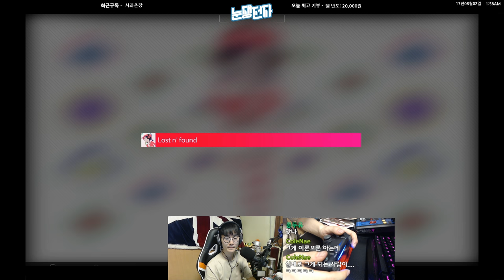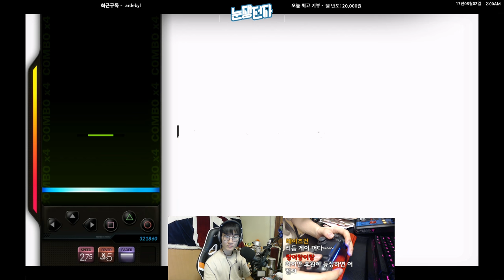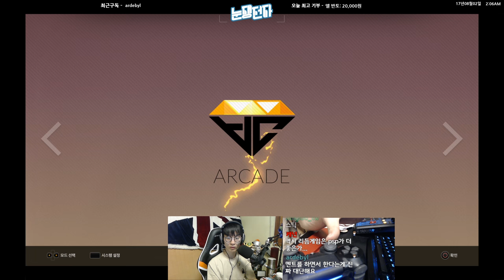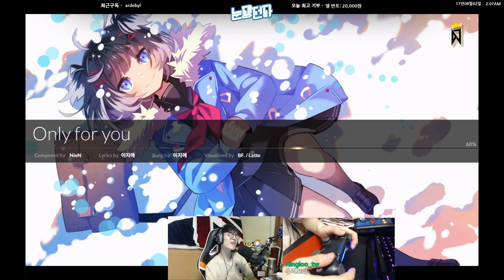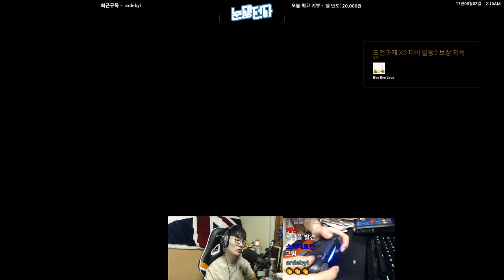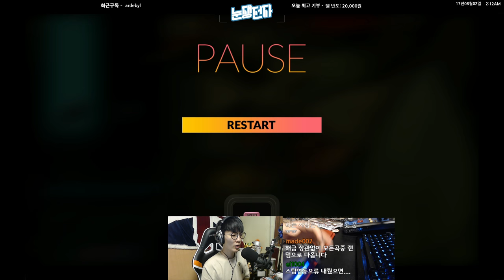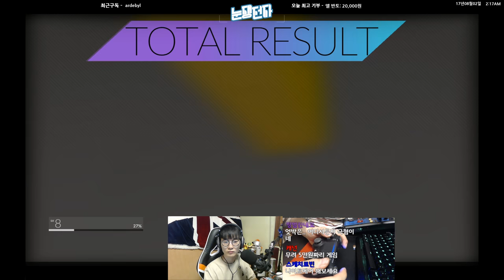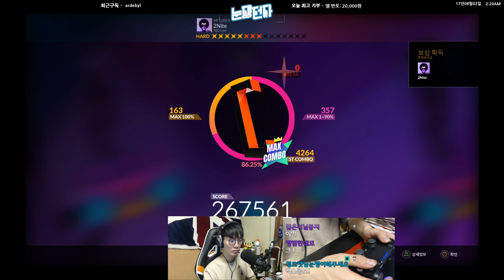아직 싱크가 안맞아 ㅠ.ㅠ [디제이맥스:리스펙트 1일차 #3] | 눈쟁이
썸네일  : @Gugu_Moon